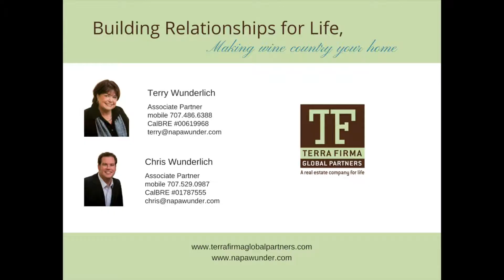472 Cross Street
472Cross.com

Historic downtown 1920's Bungalow!

Relax with family and friends on the expansive covered deck. A hidden treasure, open the front door to an open floor plan with a generous Living and dining area to gather and share wine and a tasty meal. Gourmet kitchen that is spacious and modern. French Doors open to the yard. Cool off on hot days in the Swim spa and warm up in the evening in the Hot tub. Living the Dream in Napa Valley!